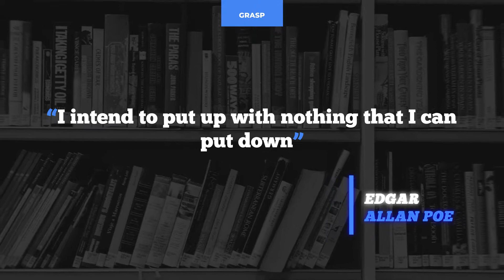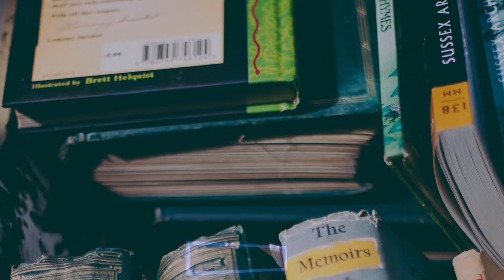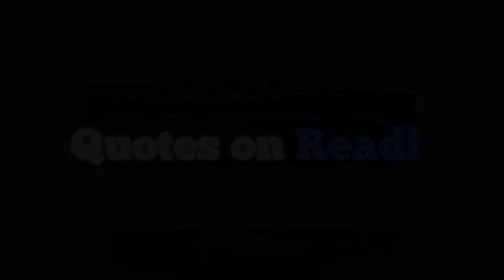Quotes on reading | Success Habits | Success of Reading | S1E8 TQ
Enjoy quotes about reading and you too will be motivated to read something important for your life.
Once you get to known and feel the profoundness of reading no one will be able to stop.
You well not have to strive hard to break habits like watching TV and wasting your time on mobile scrolling unimportant things.

Simple motto small episode limited quotes A big impact.
Remember, habit of reading and reading makes one a leader.

The only difference between the mediocre and the one who has attained the top is the reading one has done in the past.
We urge you to start the reading habit immediately so once you get the hang of it you could see the difference itself and find yourself at a greater position.

Our aim at Thequotes is to help you imbibe at least one quote with video make it a part of your life.

In this series we have collected the quotes from all personalities like writer directors poets accomplished people from all  walks of life.

Read them and bring meaning out of them.
They may look similar but will cater everyone of you in a different and a positive way.

Episode 8 of
Quotes about/for reading

Next
Season 1 Episode 9
Quotes about/for reading

Recommended books

Read personally and recommended
Best is positive imaging

Positive Imaging
The Power of Positive Thinking "
Attitude Is Everything

Our Female first women empowerment basket

Quotes on Reading

First female - Quotes for her all videos

Season 1

Buddha Quotes

Season1

Credits and all

Really Gratitude and Heartfelt thanks to
Visuals: Purchased and property of TheQuotes
Video Production by TheQuotes

You are free to use Inspiring music track (anywhere you want - online or offline, even for commercial purposes) as long as you provide a link to this website from yours OR credit us with Music